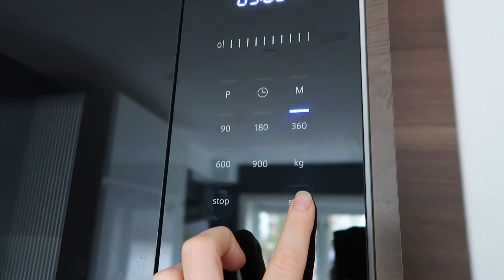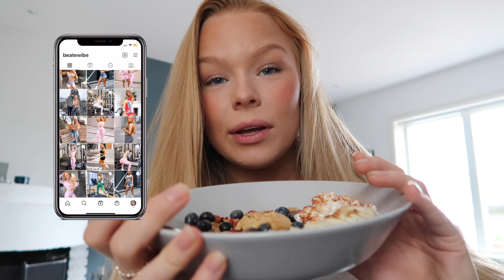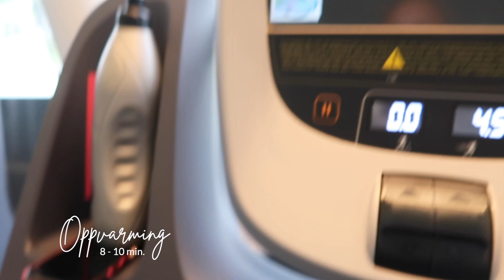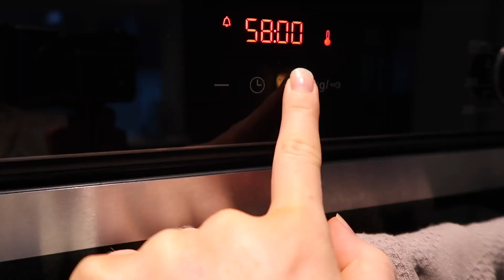HVA JEG SPISER I LØPET AV EN DAG - *sunne & enkle måltider* vlog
Tusen, tusen takk til alle som stemmer! ❤️